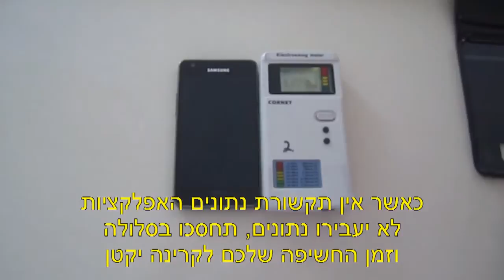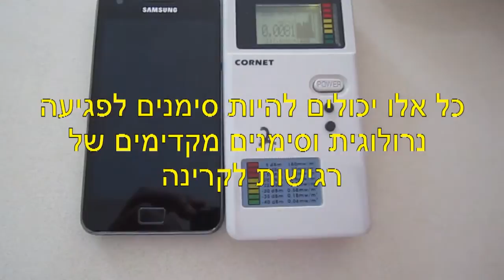כיבוי תקשורת הנתונים באנדרויד כדי לחסוך בזמן סוללה ובחשיפה לקרינה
רוב האנשים שיש להם סלולרי חכם וחבילת גלישה לא מודעים לעובדה כי הסלולרי שלהם משדר רוב הזמן ולכן זולל סוללה וחוסף אותם לקרינה מיותרת. בסרטון זה נסביר איך לכבות את תקשורת הנתונים כדי לחסוך בסלולה ולצמצם את זמן החשיפה לקרינה.